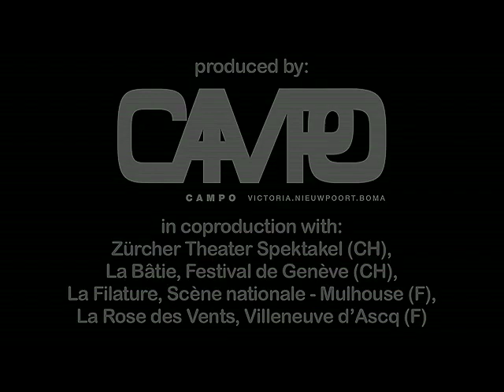Venizke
Promo for Venizke by CAMPO.